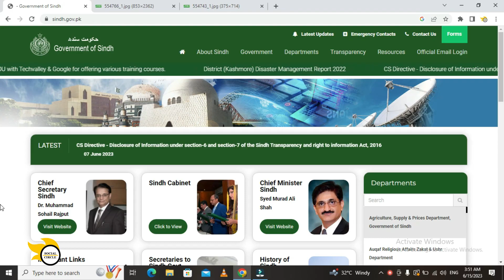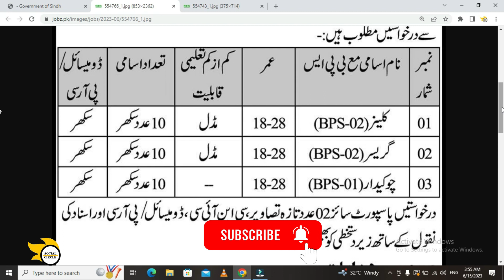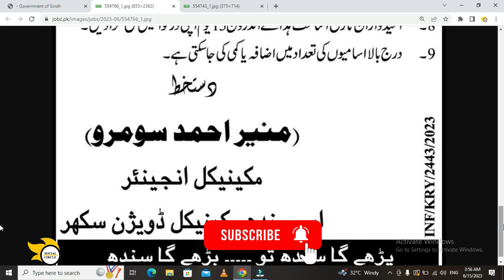Sindh Mechanical Division Sukkur Jobs 2023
Govt of Sindh Has announced new Sindh Jobs 2023 in Sindh Mechanical Division sukkur on whinch candidates from Sukkur May apply only. Annouced sindh Govt jobs are on regular basis and For the post of Grade 1 to 2. last date to apply on announced Sindh govt jobs in 30th June 2023. to get complete details about sindh job vacancies watch complete video and Don`t forget to subscribe Social Circle for more videos soon

Sindh Mechanical Division Jobs 2023
Sindh Govt jobs
Govt sindh Jobs 2023